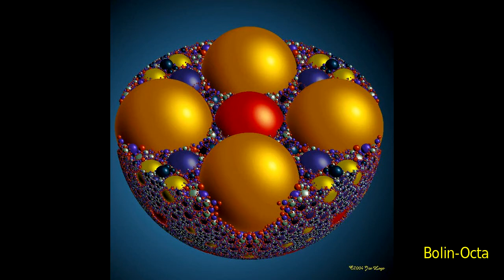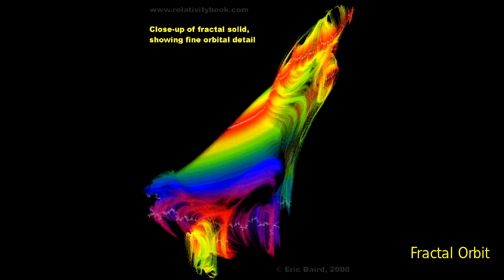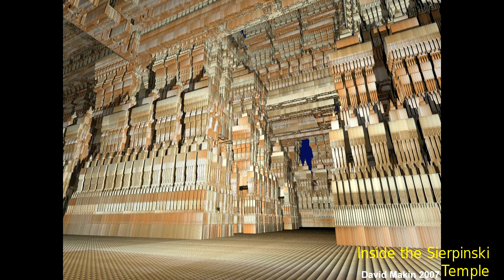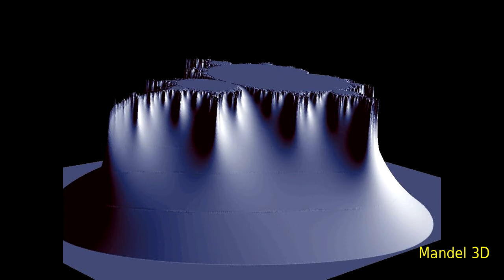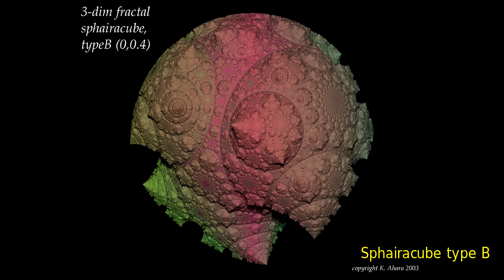Shpongle - Walking Backwards Through The Cosmic Mirror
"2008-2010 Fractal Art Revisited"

images from: Fractalforum.com & links.
song: Walking backwards through the cosmic mirror
album: Ineffable mysteries from shpongleland

created with:
Ubuntu 9.10 (Karmic Koala)

PLUR!  3-ô